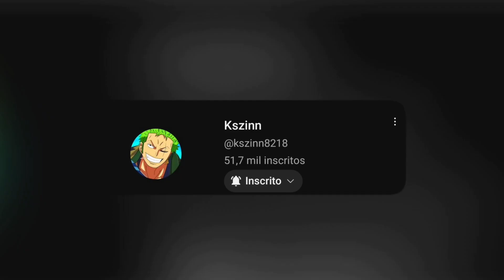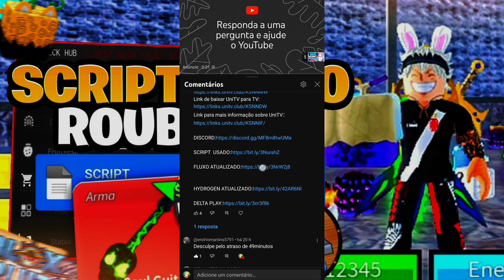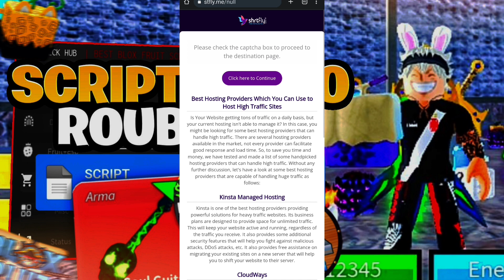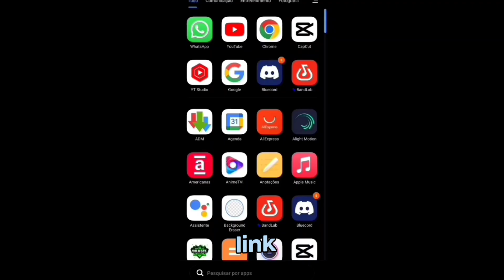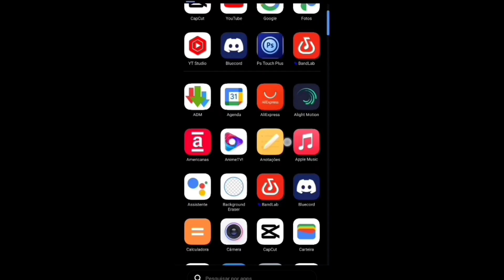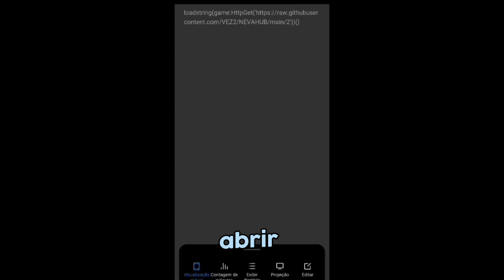UPDATE 20!! 🔥SCRIPT BLOX FRUITS🍎 ATUALIZADO PARA CELULAR E PC!! PEGA LEVEL MAX E FRUTA DO MAMUTE🐘!!